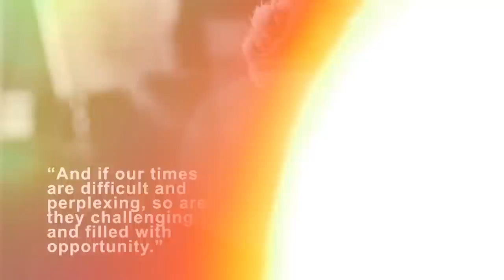Growing Up Kennedy: Never-Before-Heard Kennedy Stories with Robert F. Kennedy Jr.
From dining room meetings with Washington D.C.'s elites to courtroom hearings in the fight against the American mafia... Robert F. Kennedy Jr.'s childhood was filled with historical moments that changed the trajectory of the United States of America. With a behind-the-scenes look at what it was truly like growing up as a Kennedy, listen as he recounts never-before-heard family stories and what it reveals about his family's legacy.